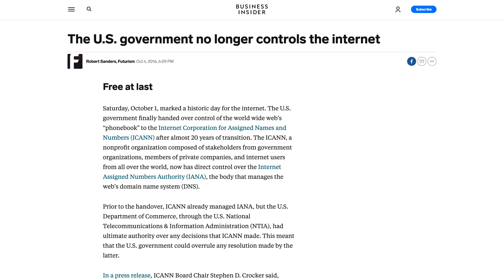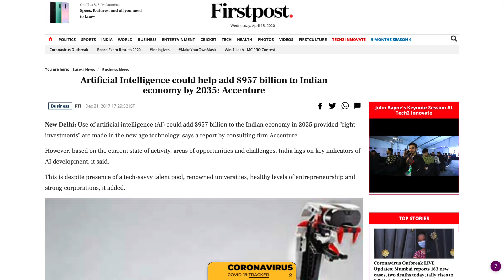Geopolitics of Artificial Intelligence - x34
Artificial intelligence (AI) is transforming geopolitics.

In this video series, I answer questions about geopolitics of AI by chatting with Alexa.